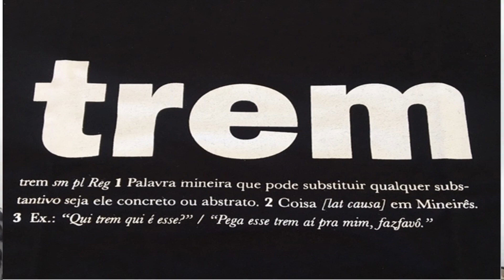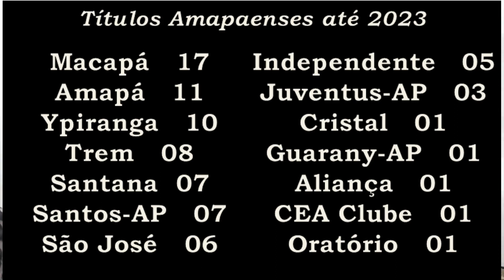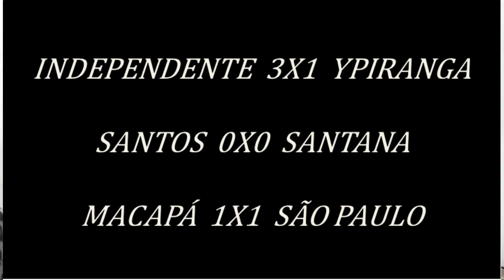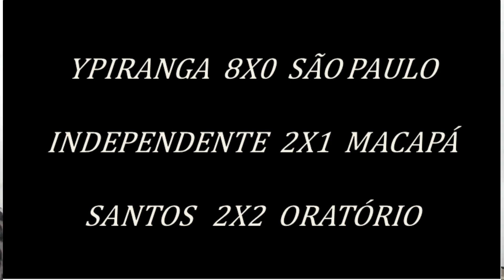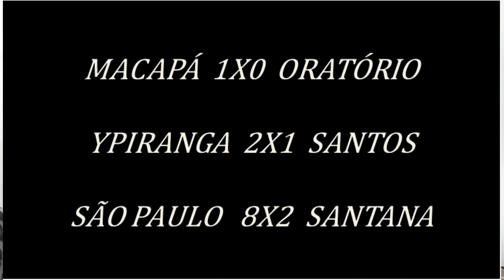O ÚLTIMO CAMPEÃO ESTADUAL DE 2023, O TREM DO AMAPÁ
Neste mês de agosto saiu o último campeão estadual de 2023, o Trem Desportivo Clube de Macapá, Campeão Amapaense pela sexta vez em sua história.